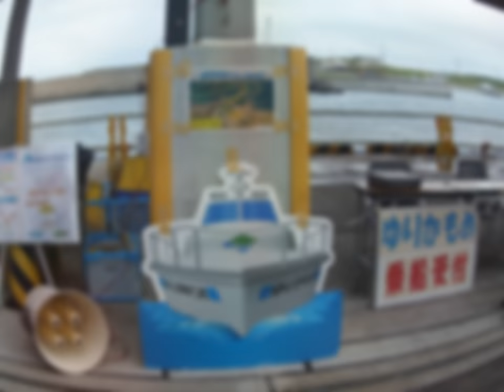ホタテ底網in遠別